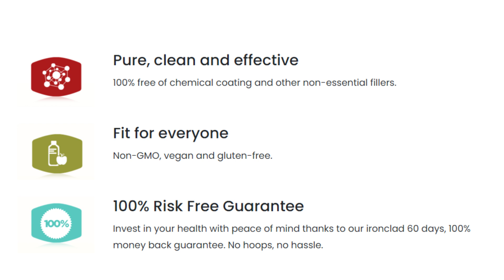Fluxactive Complete - FLUXACTIVE COMPLETE REVIEW (BE CAREFUL) Fluxactive Complete Reviews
Fluxactive Complete Reviews

Fluxactive Complete is an amazing formula for men. It is an herbal blend of several important nutrients obtained from quality resources.

The supplement aims to restore the health and well-being of the prostate. Prostate enlargement is one of the most common problems that men need to deal with.

Aging and various environmental factors affect prostate health, which in turn causes a host of other symptoms.

If you suffer from BPH, you may also be aware of the bladder control problems that accompany BPH. Thus, it is important to maintain prostate health naturally.

The formula helps improve urine flow, prevents urethra leaks, supports reproductive health, increases energy, reverses progressive aging, increases muscle strength, aids in fat loss, fights toxins, and more.

Many men have been able to eliminate prostate problems naturally simply by using Fluxactive Complete, and you can join them by trying it today!

It is made for men of all age groups and health conditions to reverse prostate damage and overcome the problems associated with BPH, prostate inflammation, swelling and irritation.

Thousands of men have enjoyed the benefits of Fluxactive Complete. You can enjoy them too.

I would like to give one piece of advice before I end this video: take your treatment seriously, use it every day, don't skip days, because if you start taking it incorrectly your body will take much longer to give results.

So, if you want fast results, just take it the right way.

Fluxactive Complete - FLUXACTIVE COMPLETE REVIEW (BE CAREFUL) Fluxactive Complete Reviews | ALERT